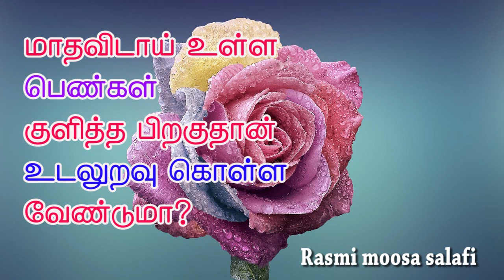மாதவிடாய் கால பெண்கள் குளித்த பிறகுதான் உடலுறவு கொள்ள வேண்டுமா New